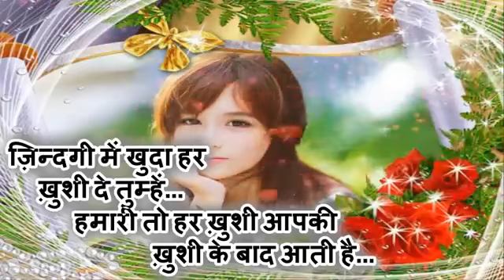Good Afternoon Greetings Lovely Songs किसी शायर की गजल whatsaap video3